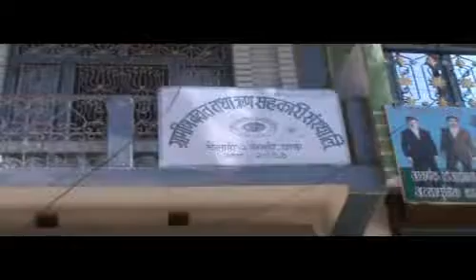Gramin Bachat mix